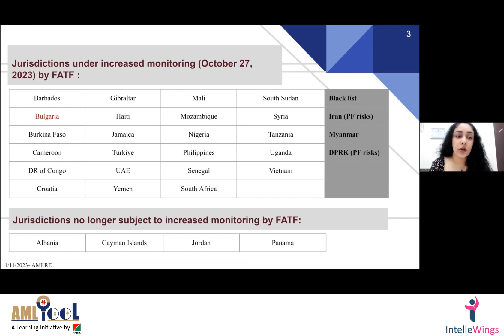Anti-Money Laundering for the Real Estate Sector (Trailer)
A compilation of the beautiful minds who are pioneers in the field of AML. Introducing to you our Experts : Ms. Avani Pawani and Mr. Taizoon Merchant, who navigated through a beautiful virtual session on AML for Real Estate on the 1st of November 2023.

Assimilate knowledge on the specific sectors that fall under the purview of AML Compliance, and test your knowledge by signing up for our Learn-At-Your-Pace AML Trainings.